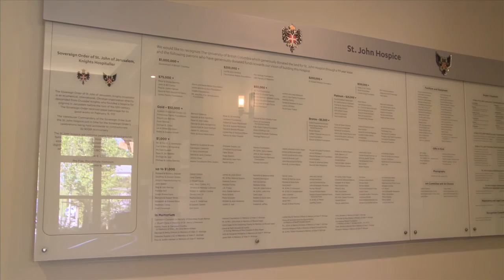St. John Hospice Tour (Punjabi) - Vancouver Coastal Health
Watch the tour of St. John Hospice in Vancouver, BC.

For more information on hospice care at Vancouver Coastal Health,